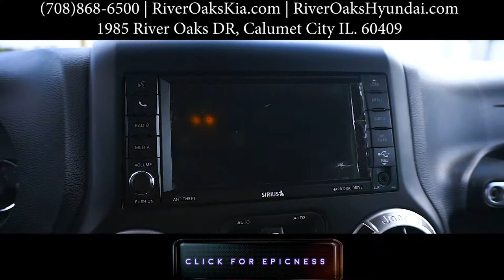jeep wrangler exclusive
Test drive our Jeep Wrangler Unlimited Rubicon
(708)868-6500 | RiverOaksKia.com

1951 RIver Oaks Drive, Calumet City IL. 60409